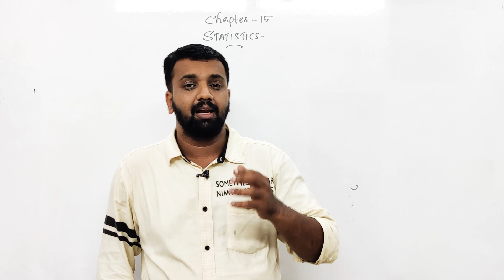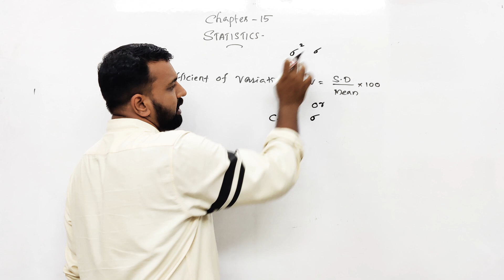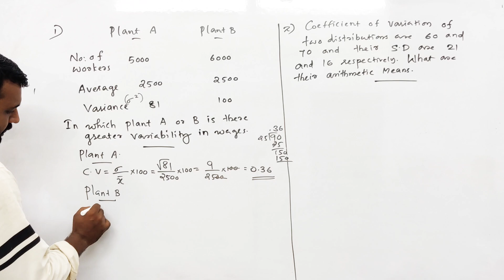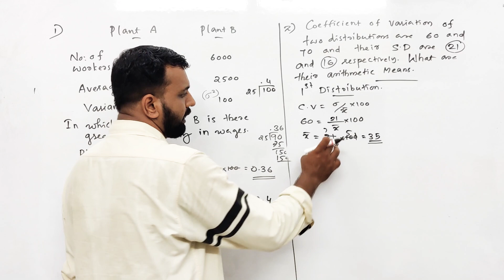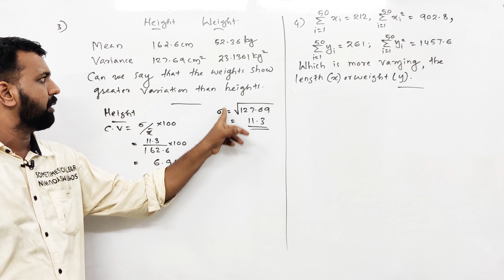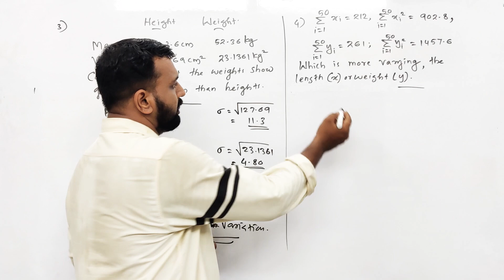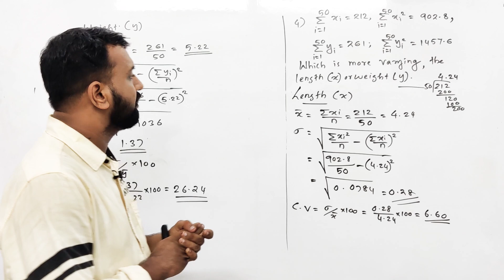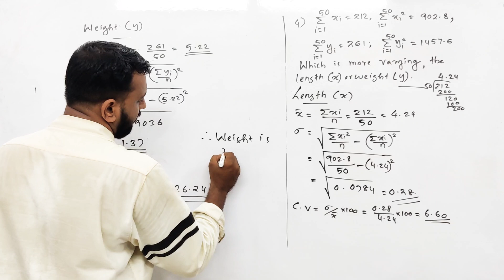Plus One | Maths | Chapter 15 | Statistics | Non focus area | സൂപ്പറായി പഠിക്കാം 🔥 💯💯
Free Whatsapp ഗ്രൂപ്പുകൾക്ക് പകരം Telegram ഗ്രൂപ്പ്‌ ആണ് ആരംഭിച്ചേക്കുന്നത് 💯
ജോയിൻ ചെയ്യേണ്ട ലിങ്ക് 👇